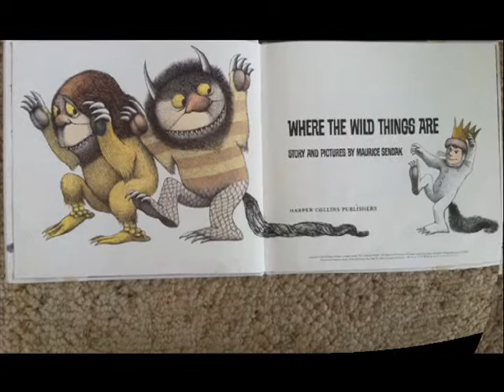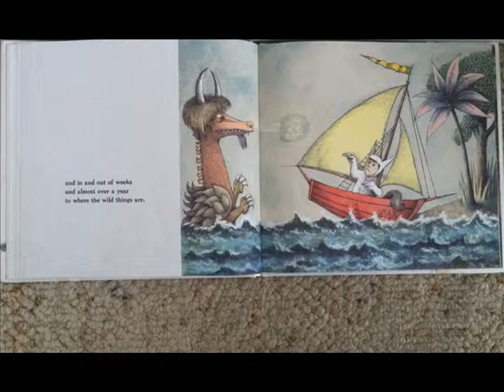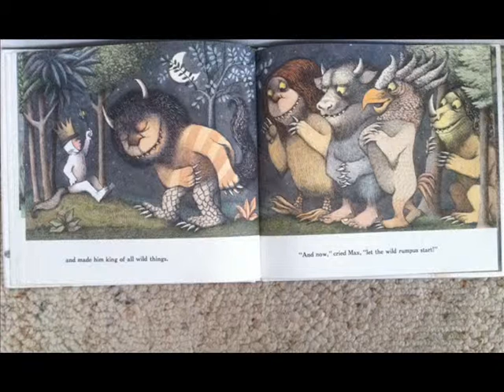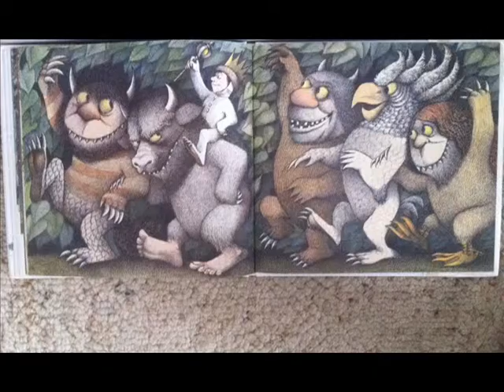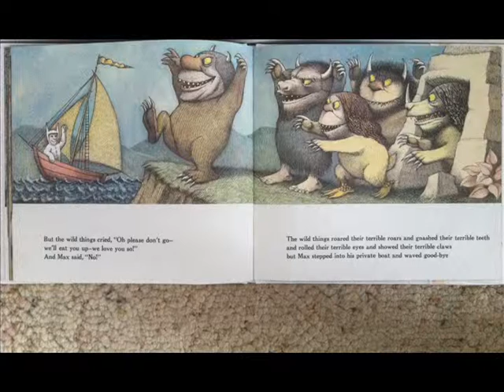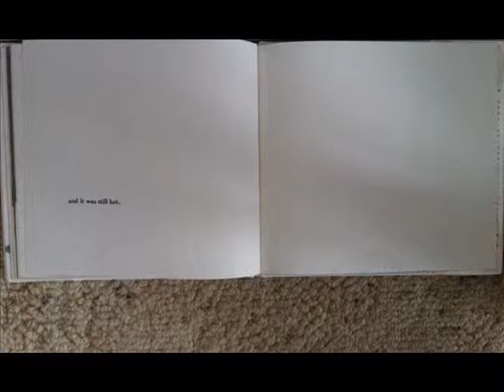Where The Wild Things Are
Read by Steve Knapp